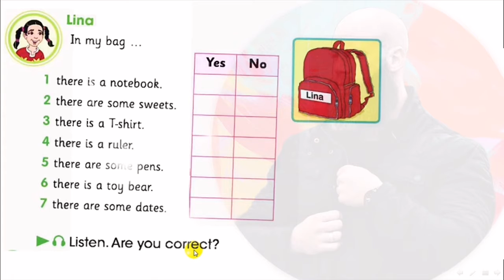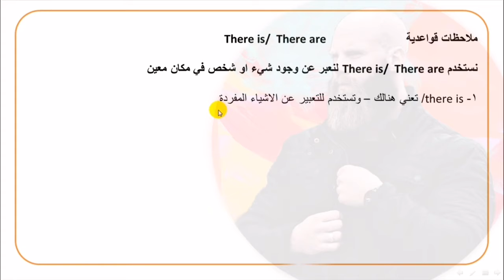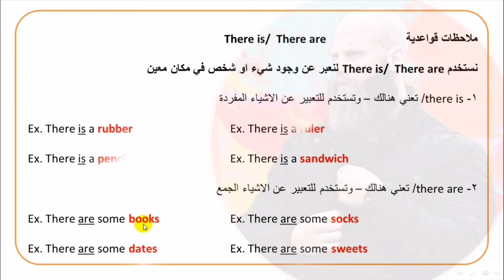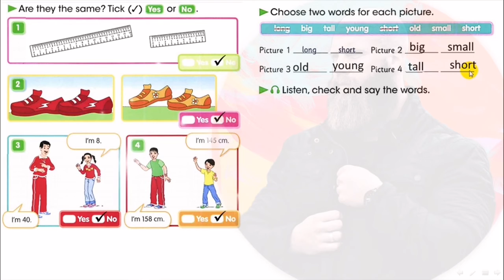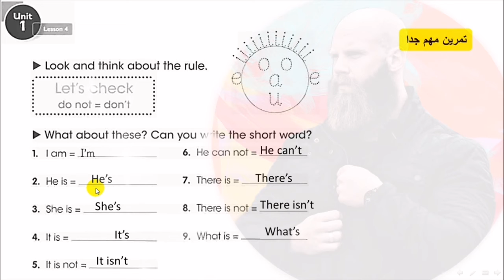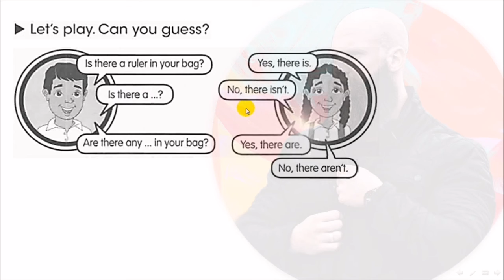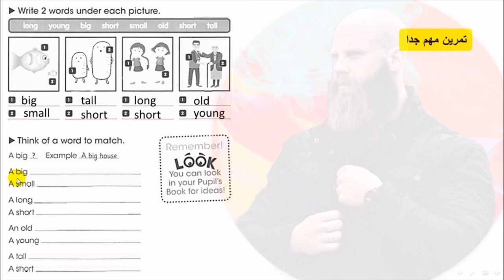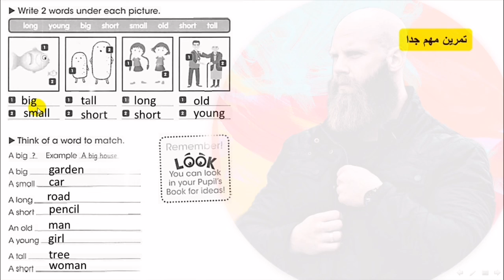الرابع الأبتدائي/الوحدة الأولى/الدرس ٤